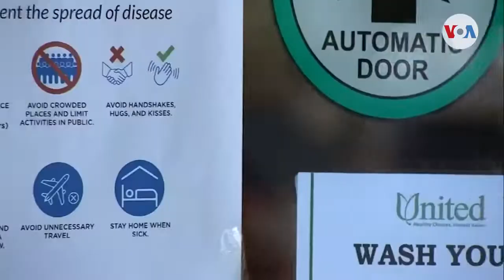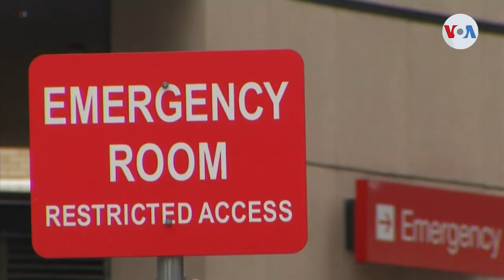¿Son un peligro real las fiestas covid-19 en EUA?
Los medios y autoridades locales, alrededor EE.UU., han señalado la peligrosa existencia de fiestas organizadas para contagiarse intencionalmente de coronavirus. El fenómeno preocupa mucho a los expertos en salud, como nos explica Iacopo Luzi.

¡Visítenos!